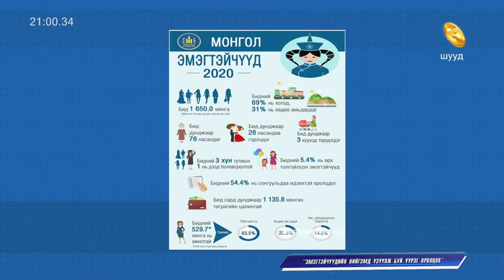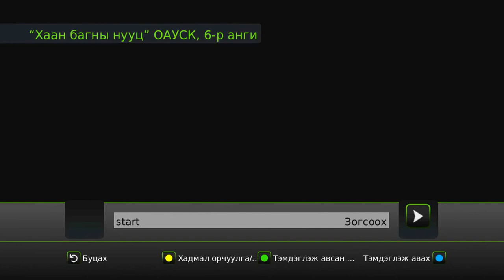Эмэгтэйчүүдийн нийгэмд үзүүлж буй үүрэг оролцоо